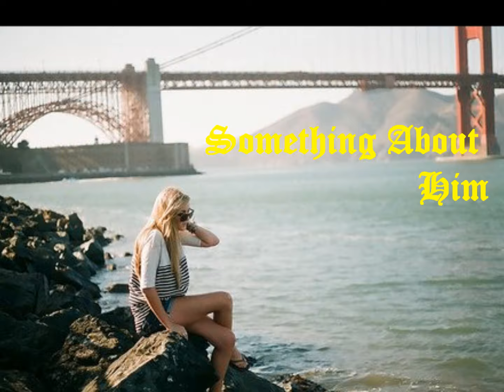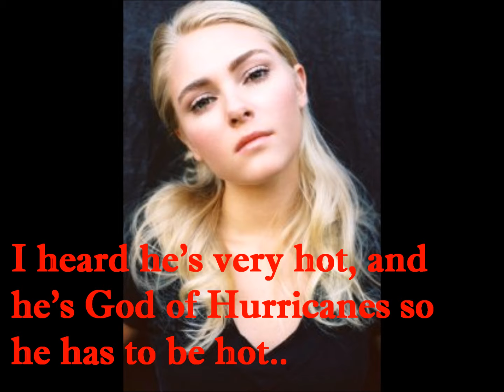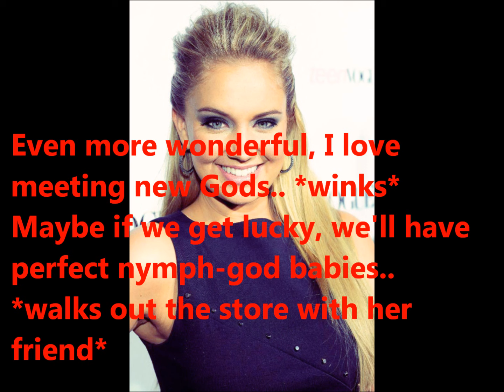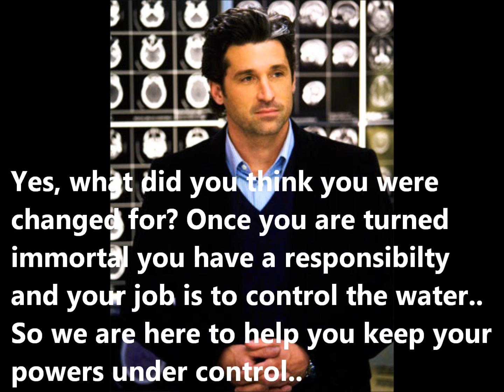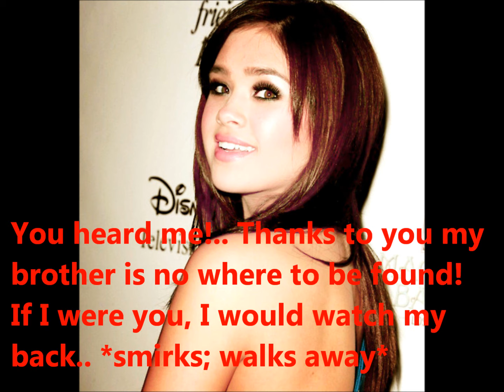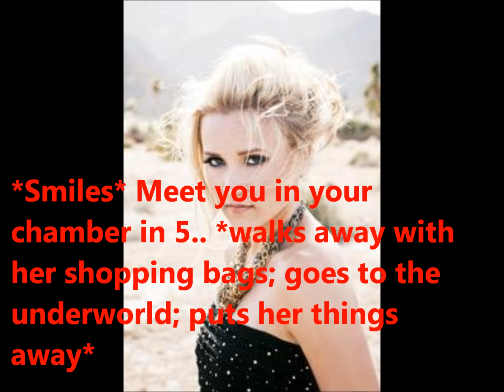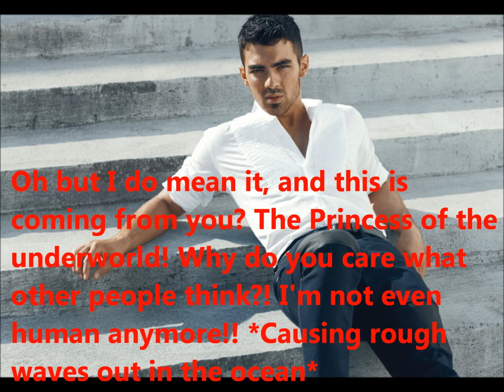Something About Him *Episode Seven*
Finally uploaded and finished this episode lol enjoy..

NO COPYRIGHTED INFRINGEMENT INTENDED
MUSIC IS FOR ENTERTAINMENT ONLY